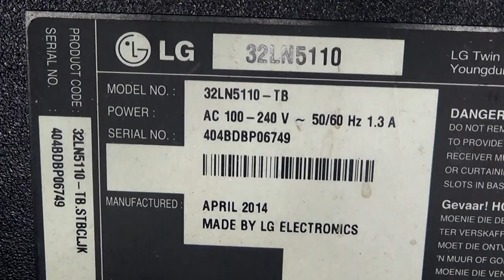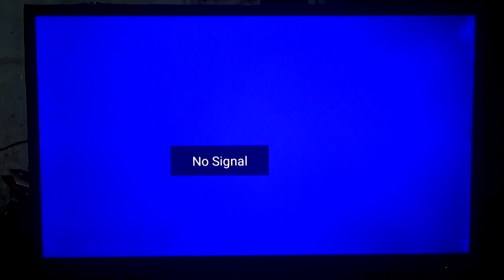LG LED TV motherboard replace.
Stay with us to get informative videos.
This video shows in detail how to replace the China Jumper motherboard in LG LED TV.
The original motherboard was struck by lightning.
A detailed video on how we can solve it at a low cost is given.
How To Install Universal MotherBoard to Any LED/LCD TV.
LG tv motherboard problems.
Lg tv mainboard replacement.
Lg tv motherboard repair.
LG TV power board modification.
एलजी टीवी मेनबोर्ड रिप्लेसमेंट।
TV Model NO: 32LN5110-TB
Panel Model: HC320DXN

Universal Android motherboard applies on Sony Bravia LCD TV.